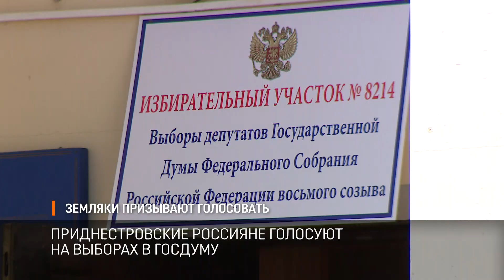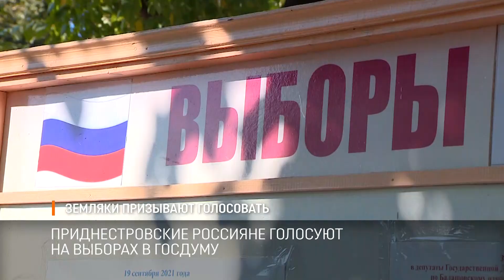Земляки призывают голосовать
Развитие Приднестровской культуры в России, создание социальных проектов, творчество, музыка, спортивная карьера – это то, чем занимаются приднестровцы в России. Чтобы продолжать свое любимое дело они пойдут голосовать.